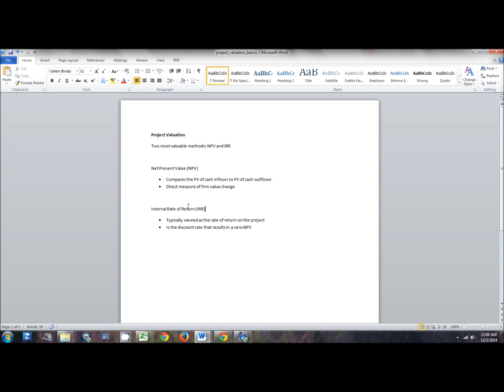FINC 670 - Project Valuation Basics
A brief overview of NPV and IRR